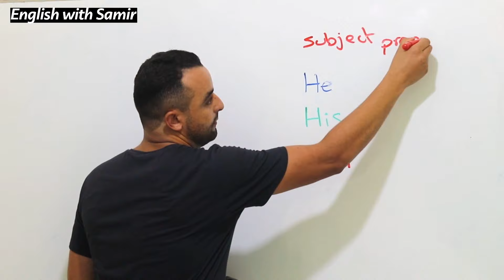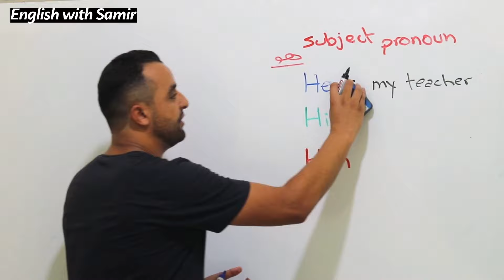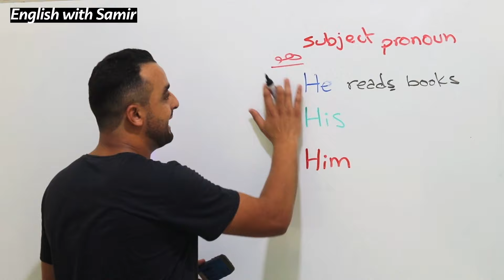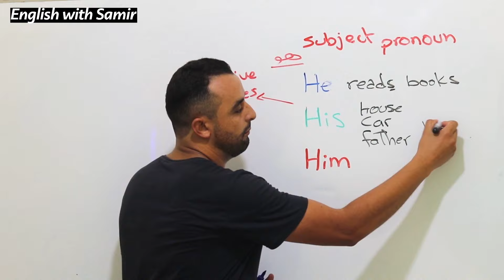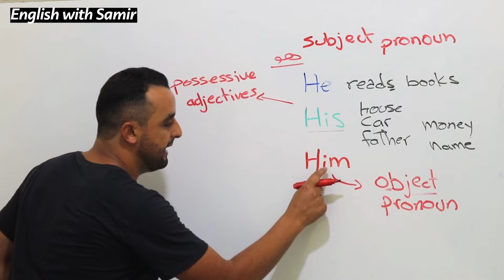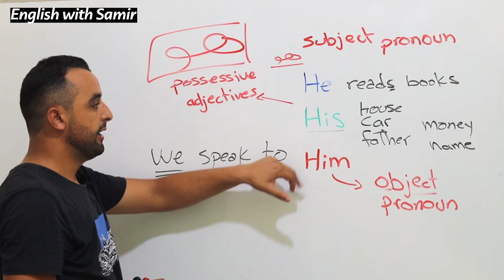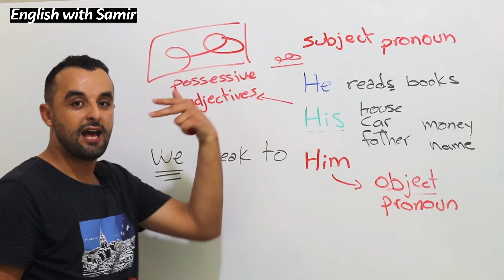سلسلة المبتدئين لتعلم اللغة الإنجليزية - الدرس 12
درس أساسي للمبتدئين في تعلم اللغة الإنجليزية، ضمائر اللغة الإنجليزية قواعد أساسية ضرورية للمبتدئين
الإنجليزية من البداية إلى الاحتراف

ضمائر اللغة الإنجليزية للمبتدئين
Subject pronouns: He
Object pronouns: Him
Possessive adjective: His

جميع أزمنة اللغة الإنجليزية في درس واحد - كل ازمنة الانجليزي في ساعة

تعلم اللغة الإنجليزية مع سمير English With Samir
تعلم اللغة الإنجليزية من البداية إلى الاحتراف، تعلم قواعد اللغة الإنجليزية مع سمير، محادثات، قواعد، قصص، طرق لتعلم اللغة الإنجليزية، دروس وكورسات لتعلم الانجليزية لجميع المستويات

Learn English with Samir, Learn how to speak, how to write, and how to read. Learn how to write, methods, ways, Tips, and tricks to learn the English language.
Learn English with Samir, English States

🎬 قوائم تهمك